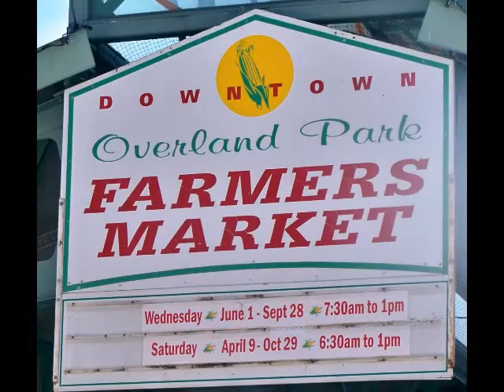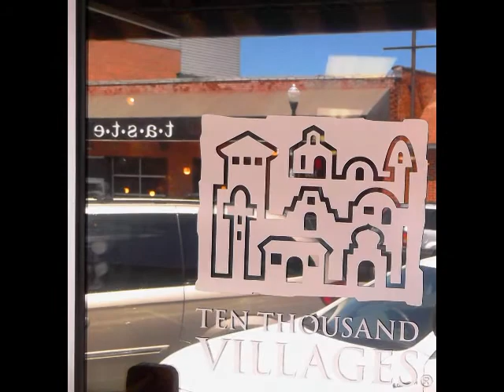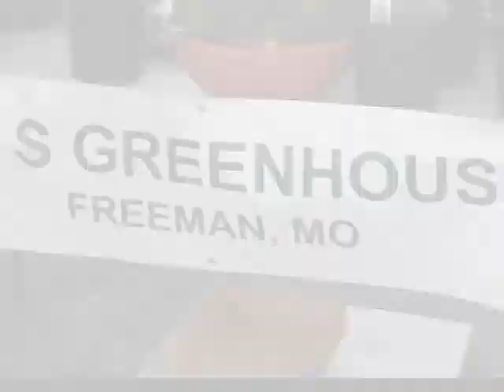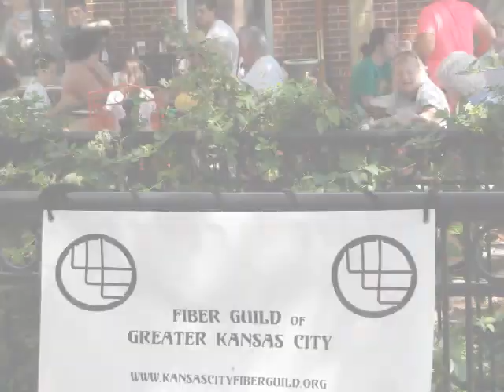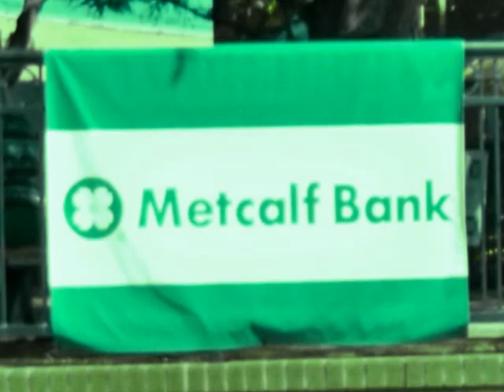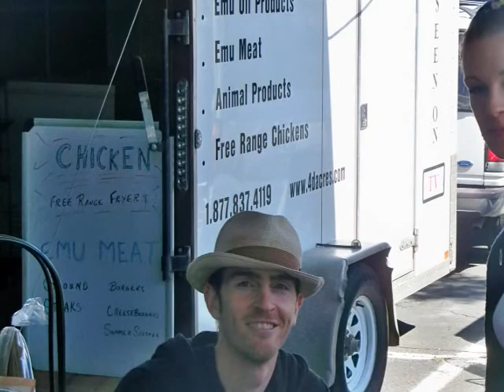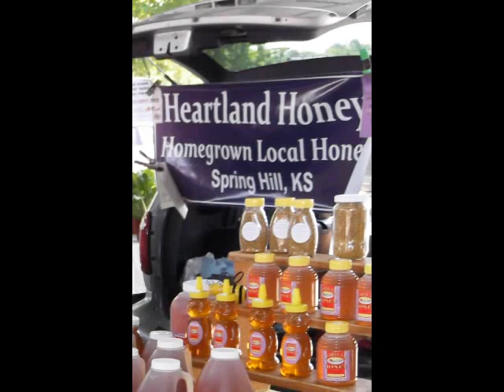2011 Saturday @ The Overland Park Farmers Market w/ The Good Sam Club 06/11/11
...featuring "The Pounding Pistons!" Ed Whelan and Steve Pearson.
Saturday, June 11, 2011 — Beginning at 10:30 am and ending at noon, the Good Sam Club will perform at the Downtown Overland Park Clock Tower (located west of Marty Street, between 79th Street and 80th Street in Overland Park) on the patio. If you love great rock music, you won't want to miss this fun-filled outdoor concert! The Good Sam Club's performance is open to the public, and admission is free for everyone.

This is simply a great farmers market. It's big enough to get you nearly anything you want. But it's not so big that you're paralyzed trying to find the zucchini you saw for 10 cents cheaper 15 minutes earlier. The farmers are always friendly and once you go a couple of times you know which ones you like. I know who I'm going to buy my basil plants from next month. I know who's going to be selling me my squash in July and I know who's going to give me my jalapeno fix all summer long. Thanks to Debra Crane and the Downtown Overland Park Partnership!

The Overland Park Farmers Market is a wonderful way to spend a Saturday (or Wednesday) morning. You can buy your favorite fruits and vegetables in one stop at very affordable prices. You're not limited to fruits and veggies though; pies, pastas, wines, meats, jams, flowers, bread, and Hippie Chow are among the varieties of items offered. Parking may be an issue, so arrive early to avoid the masses. Live bands perform on Saturdays and there are many unique shops in the vicinity.